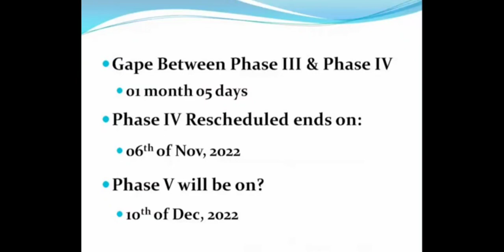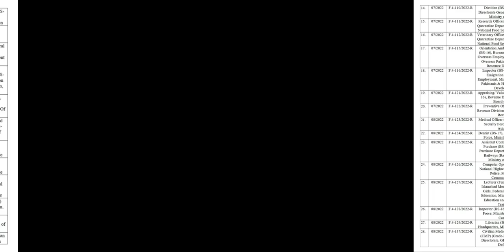Descriptive Examination Date For Inspector Inland Revenue, FBR announced by FPSC